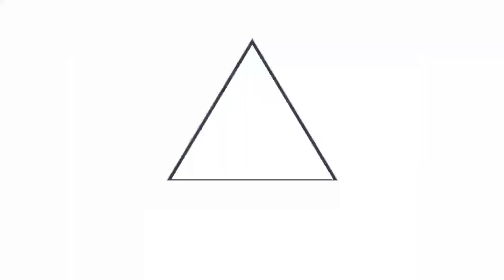Bomberos atiende incendio en San Miguel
IncendioEnSanMiguel || El director del Cuerpo de Bomberos, Edwin Chavarría, detalla la situación del mercado en San Miguel: zona oriente completamente afectada por el fuego, y negocios en destrucción completa; zona poniente se ha logrado controlar y aún no se ha podido calcular.